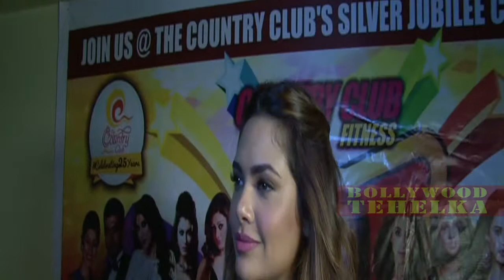Esha Gupta's Interview For "New Year" Perform in Country Club 2015 !